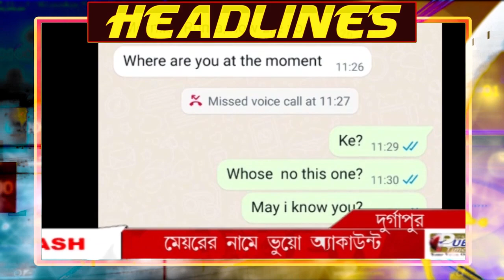PUBLIC TIMES NEWS HEADLINES 24.07.2022